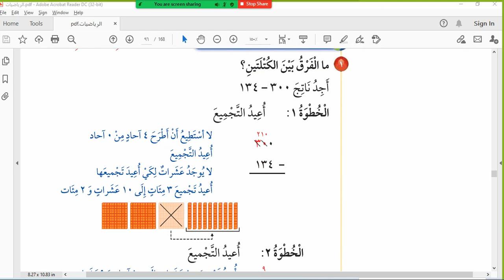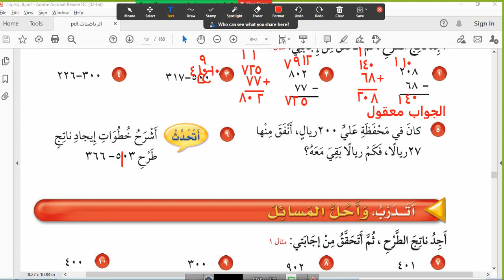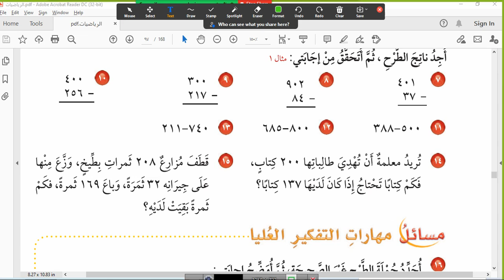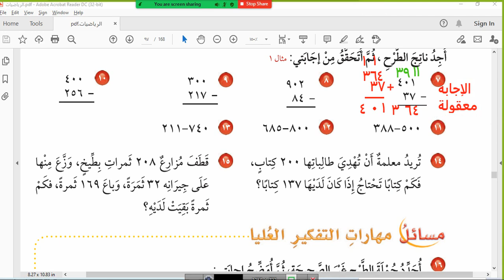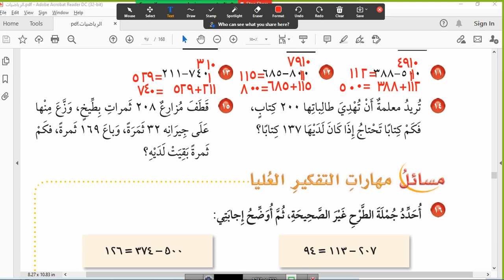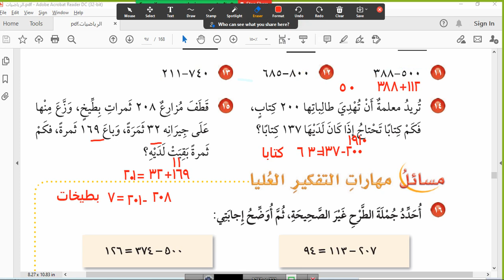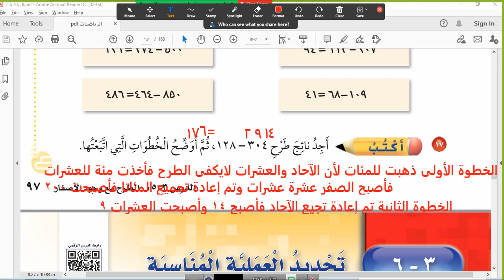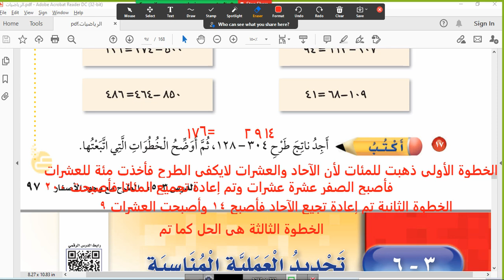٣-٥الطرح مع وجود الأصفار ثالث ابتدائي الترم الأول ص ٩٦حتى ٩٧